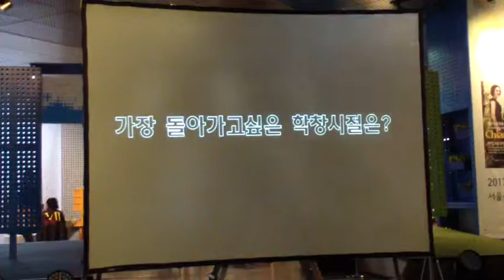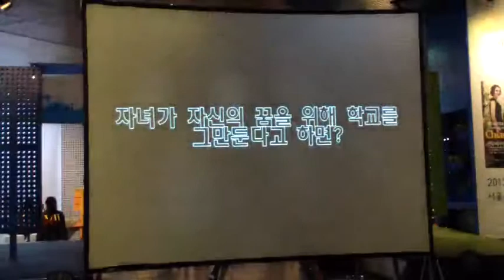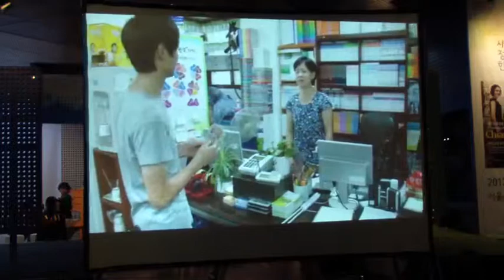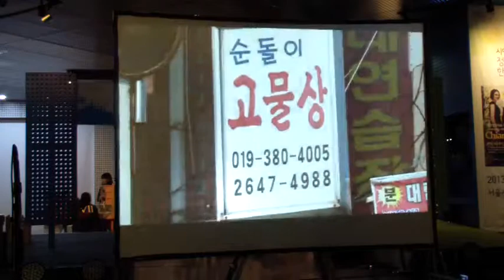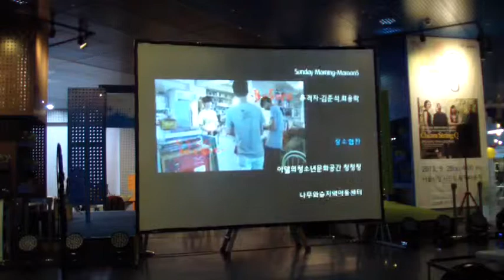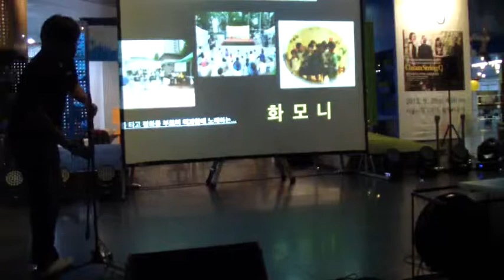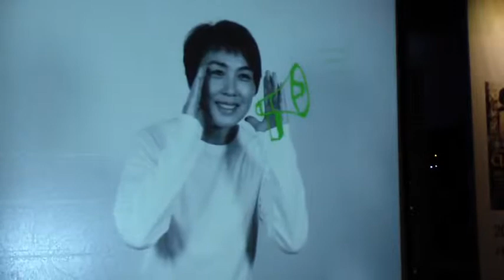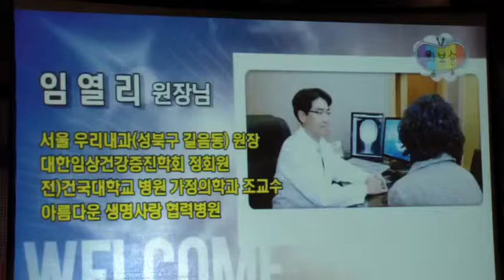진아가 만난 사람들 생방송 365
진아가 만난사람들 생방송 365
서울시에서  마을미디어 라는 주제로 서울시청에서 미디어 행사 가있었다 .

만나보세요.

방송을 원하시는 단체 ,개인,사업체, 인터뷰,토크쇼, 개인 PR  문자주세요.